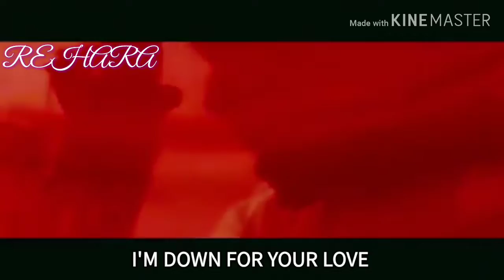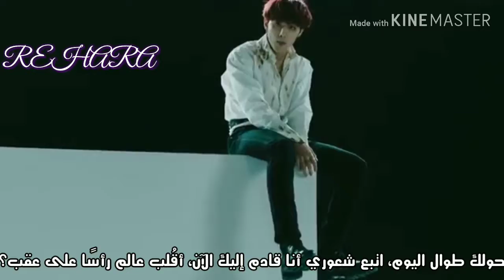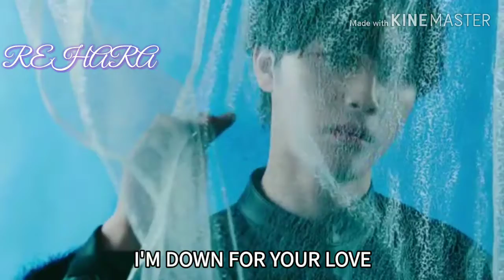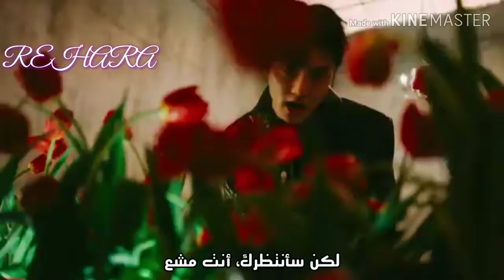THE BOYZ reveal Arabic sub [MV]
THE BOYZ reveal